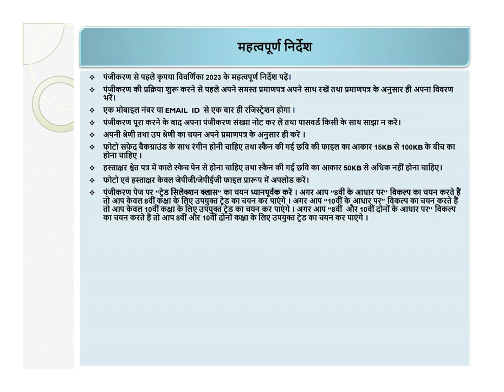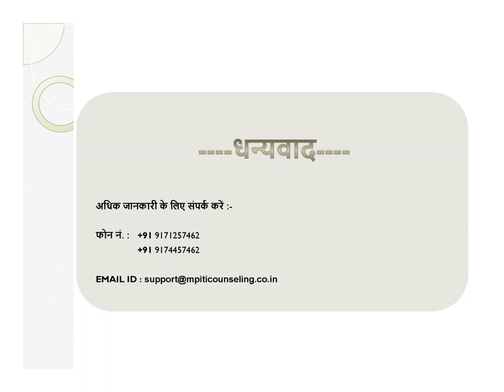ITI Admission Session 2023